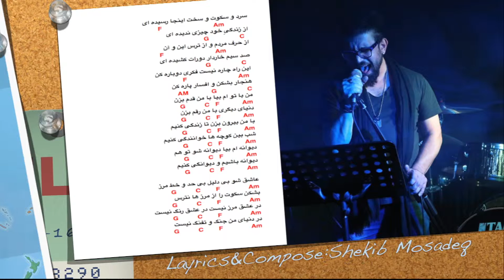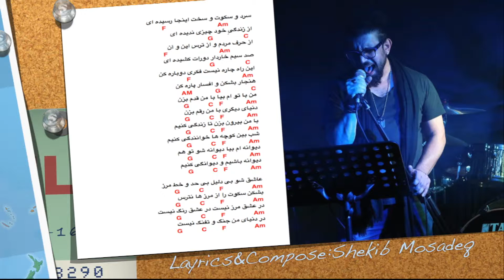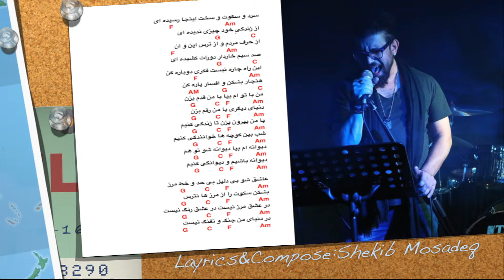Afghan Karaoke Shekib Mosadeq Bedalil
Lyrics.Compose&Arrangment:Shekib Mosadeq